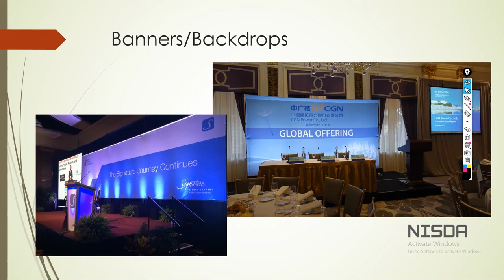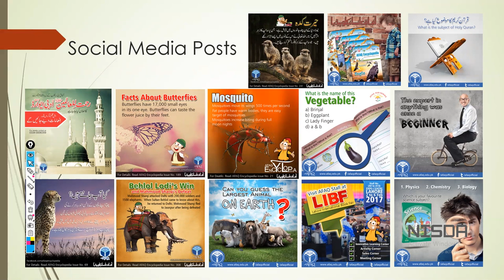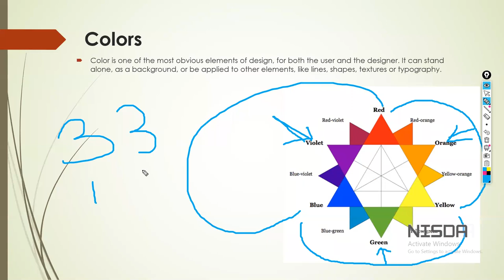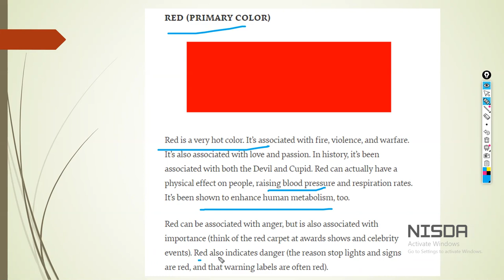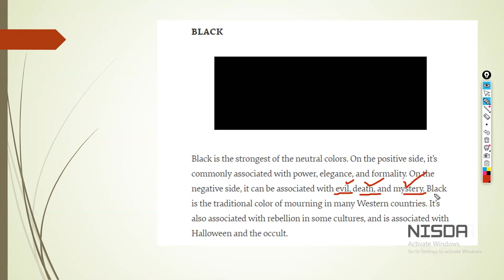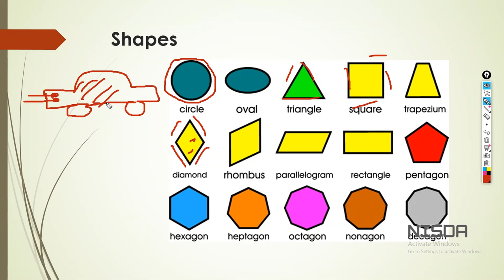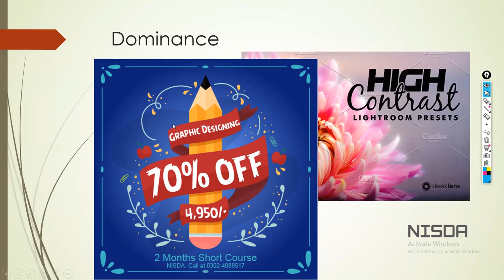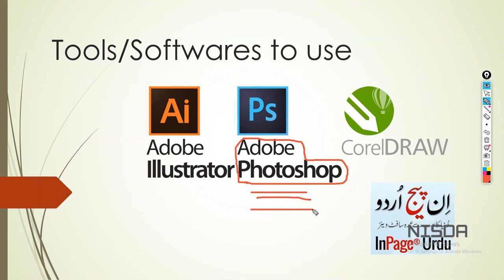Introduction To Graphic Designing | Demo Class | NISDA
This video is Introduction To Graphic Designing  and it has some theory of Graphic Designing as well as some of its principals.
This is first lecture of our graphic designing course which we give to students, So you can consider it as a demo class.